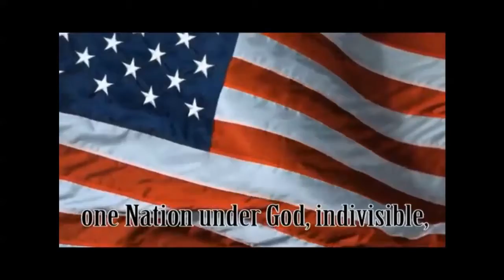Tuesday, October 26, 2021